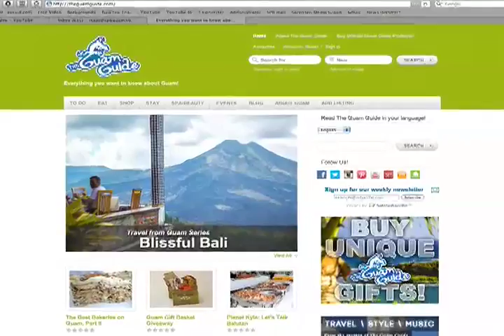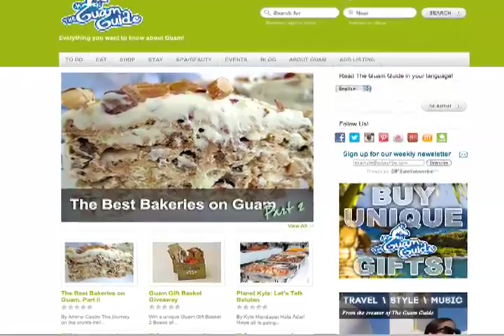The Guam Guide - Welcome to the Weekend 7/5/13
The Guam Guide "Welcome to the Weekend" segment on Pacific News Center Guam - Friday, July 5, 2013. Featuring Jessica Peterson.